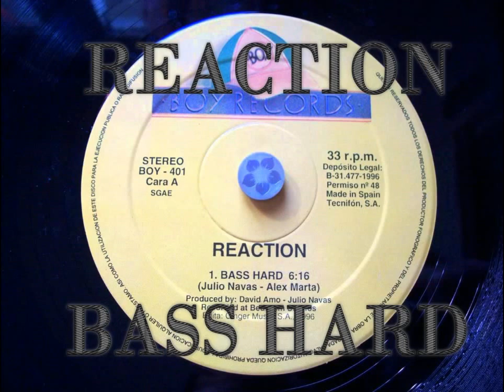Reaction Bass Hard